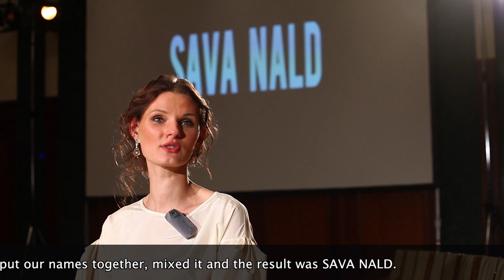Mercedes-Benz Fashion week Berlin SAVA NALD Interview with designer Inna Thomas january 2014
Mercedes-Benz Fashion week Berlin SAVA NALD Interview with designer Inna Thomas january 2014. Runway, interview and more. SAVA NALD, Inna Thomas.